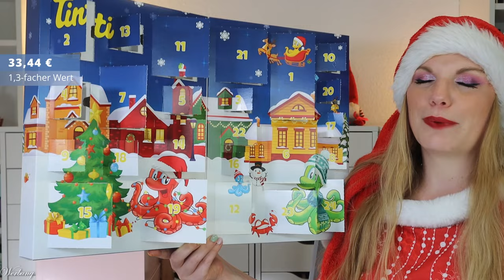TINTI Adventskalender 2024 Unboxing & Verlosung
hier siehst du den Inhalt von dem Tinti Adventskalender 2024.
Für 24,95 € erhalten wir kunterbunten Badespaß und tatsächlich einen guten Wert.

00:00 Ho Ho Ho ihr Lieben!
Der Adventskalender kostet 24,95 €
01:00 Kläppchen 1
02:24 Kläppchen 2
02:54 Kläppchen 3
03:17 Kläppchen 4
03:41 Kläppchen 5
04:10 Kläppchen 6
04:41 Kläppchen 7
05:09 Kläppchen 8
05:25 Kläppchen 9
05:41 Kläppchen 10
06:13 Kläppchen 11
06:47 Kläppchen 12
07:12 Kläppchen 13
07:22 Kläppchen 14
07:42 Kläppchen 15
07:57 Kläppchen 16
08:04 Kläppchen 17
08:14 Kläppchen 18
08:21 Kläppchen 19
08:43 Kläppchen 20
08:58 Kläppchen 21
09:20 Kläppchen 22
09:40 Kläppchen 23
10:09 Kläppchen 24
10:34 Mein Fazit

♡ Schreibe mir einen lieben Kommentar unter dieses Video mit der Info, ob du eher zum Team "Duschen" oder "Baden" gehörst :)

Liebe Grüße
Claudi